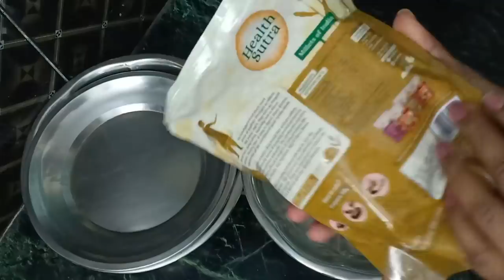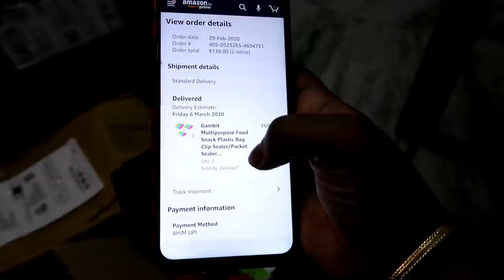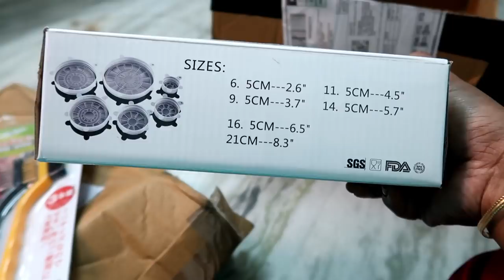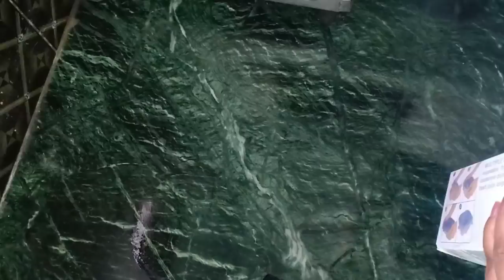Testing Amazon Kitchen Tools under 250/- || Multi Millet Idly || TikTok